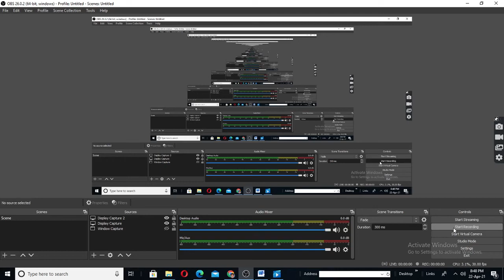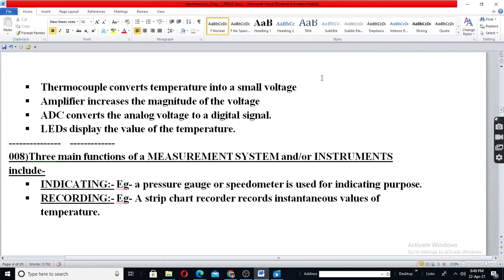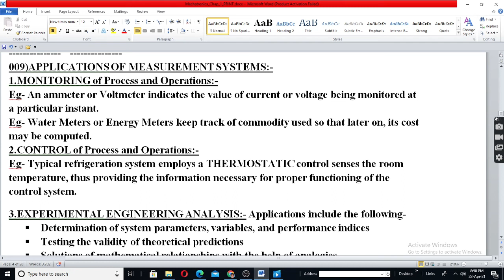Class 134 = Class 04, Chapter 01 of Mechatronics for KPT DEEE students, Mangaluru.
Functions of Measurement System